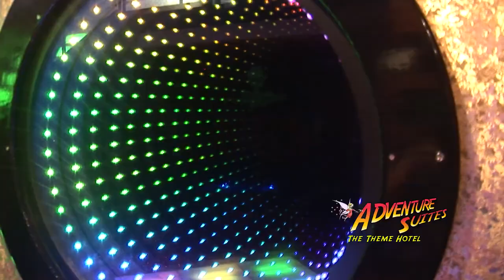Adventure Suites North Conway s AMAZING Theme Hotel